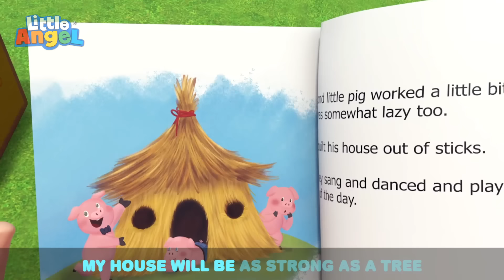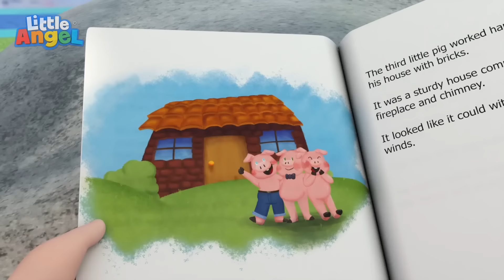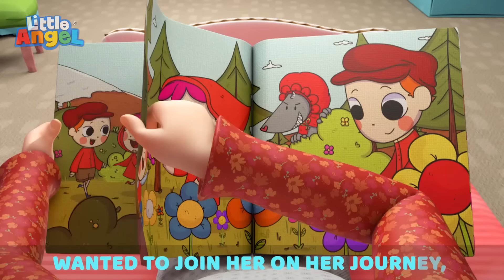Princess Jill Dances with Magical Fairies + Girls Princess Stories | @LittleAngel & Friends Songs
Princess Jill dances with magical fairies in the wonderland castle! Sing along to this princess song for girls and more fairy tales. Jill falls asleep and dreams about visiting a different world with her nutcracker!

00:00 Jill and the Nutcracker
03:02 It's Make up time
06:03 Jill Swims like a Mermaid
09:04 Wheels on the Party Bus
12:22 Jill's Birthday Spa Party
15:30 The ABC of Princesses
18:34 This is the Way a Princess Does it
21:31 3 Little Pigs
25:12 Looby Loo
27:51 Daddy's Little Girl
31:24 Don't Talk To Strangers (Little Red Riding Hood)
34:59 Princess For A Day
38:52 Jill Had A Little Lamb
43:02 No No Bath Time Song 2
46:51 Yes Yes Playground Song 3
51:03 Jobs And Career Song
54:38 Number Song (Cupcakes)
58:15 Yes Yes I Can Do It Myself
1:01:39 Where Is Your Mouth?
1:05:46 My Body Has A Skeleton
1:10:08 Playtime Song (At The Playground)
1:12:29 My Favourite Shoes
1:16:09 Sneeze Song
1:20:02 Silly Animals Song
1:23:01 Accidents Happen
1:27:11 Be Safe At The Beach
1:30:45 Where Is My Favourite Toy?
1:34:29 Who's At The Door?
1:38:08 Doctor Check Up Song 3
1:42:05 Mommy Is My Hero
1:46:30 Let's Go To The Supermarket
1:50:30 Move And Exercise
1:54:05 It's Okay To Make Mistakes
1:57:24 Feeling Happy Or Sad

Song Lyrics:
It’s a magical time of year
It’s a wonderful time of year
It’s so magical
It’s so wonderful
I must be dreaming
Tonight

And there’s dancing
And there’s singing
And the bells are
Are ringing
It’s so much fun
I must be
I must be
Dreaming

It’s so magical
It’s so wonderful
Tonight

It’s so pretty
I must be
I’m dancing
with fairies
So beautiful!
I must be
I must be
Dreaming

It’s so magical
It’s so wonderful
Tonight

And we’re dancing
And we’re singing
And flowers
They’re bringing
So wonderful!
I must be
I must be
Dreaming

It’s so magical
It’s so wonderful
Tonight